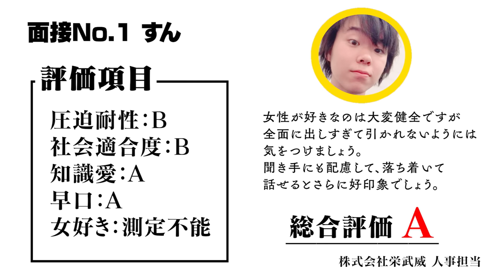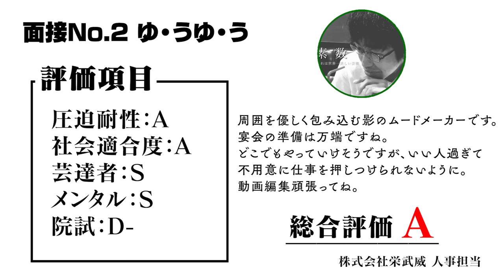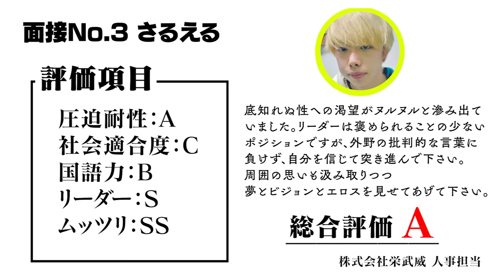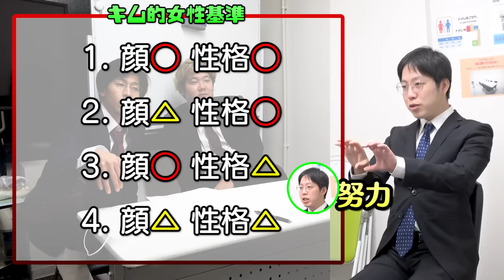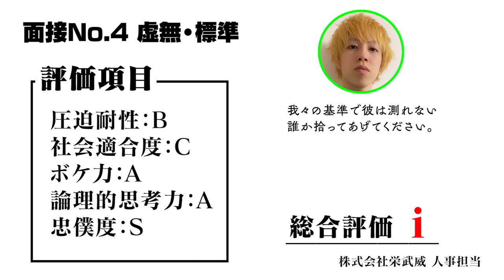【手加減なし】はなでん解散後、メンバーがどうするのか圧迫面接で徹底的に問い詰めてみた。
積分サークルのメンバーたちへ

YouTube・はなおでんがんという一般社会・普通の会社とは隔絶された世界で生きてきた君たちへ

これまでは、近所のお兄ちゃんみたいな距離感で楽しく・ぬくぬくと暮らしてきたけど
来年度から、我々はもういない。

社会に出たら理不尽なことも沢山ある
意味もわからないまま、やらなければいけない仕事、応えないといけない無茶ブリ...
上司からハラスメントを受けるかもしれない...

そんな社会の荒波の予行演習として
老害圧迫おじさん２人を仮想社会人として用意した。

この数年でどう成長したのか？
これからどのように生きていくのか？

我々に示してみよ。

おれたちの屍を越えていけぇえええええ！！！！

マコ

編集：マコ

【解散に収束したはなでん方程式】
はなおでんがん解散前最後のファンミーティングイベントを開催します！
最後に是非会いに来てください！

2023/3/19(日)
14:30開場／15:30開演
東大阪市文化創造館大ホール

イベントのチケット・グッズの購入はこちらから↓
チケット申し込み〆切り→12/23（金）23:59まで
グッズ購入〆切→/1/9（月）23:59まで